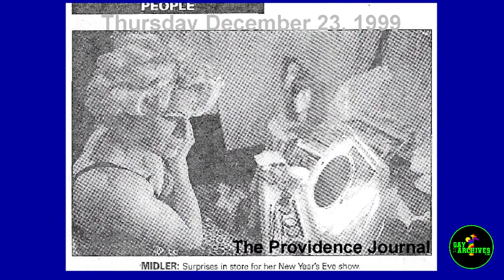Eddie Edwards on GayBarchives Part 2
In this episode of the GayBarchives Podcast we continue our chat with celebrity illusionist Eddie Edwards about how the gay bar scene molded his personality and his career. We also discuss his visits to gay bars in the 80s and his celebrity encounters. He also offers some advice for entertainment newcomers. ilovegaybars gaybarchives lgbthistory lasvegas vegas gay For more videos and podcasts visit GayBarchives.com or join the FB group